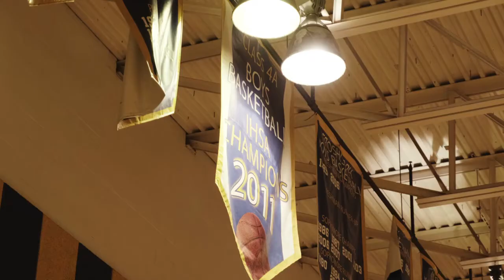Chicago's Fabric (Nike Community Store Manifesto)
Written for the reopening of the @nike Community store on Chicago's Southside.